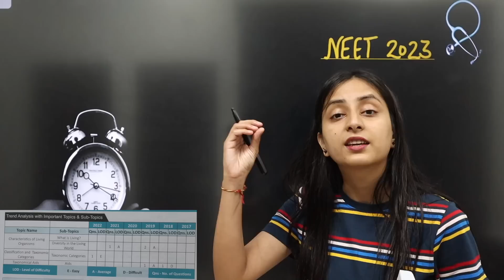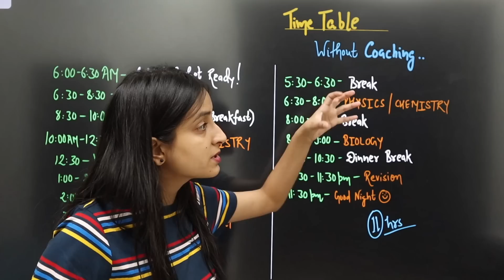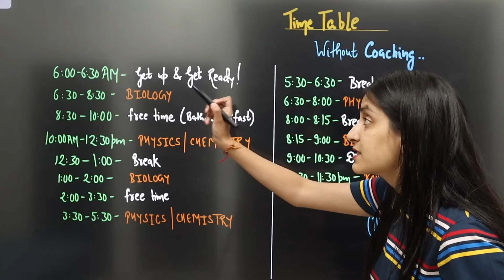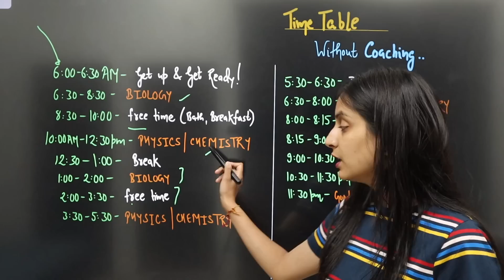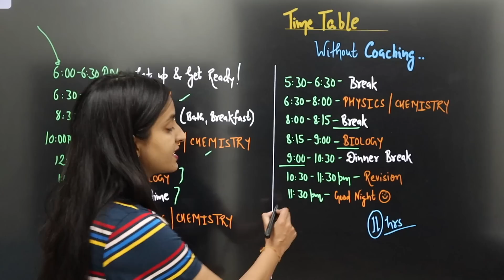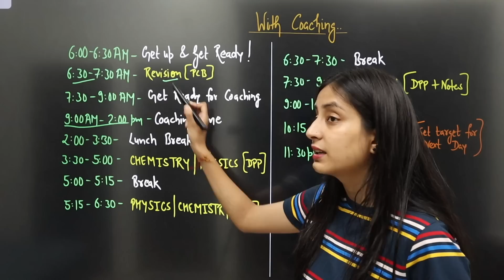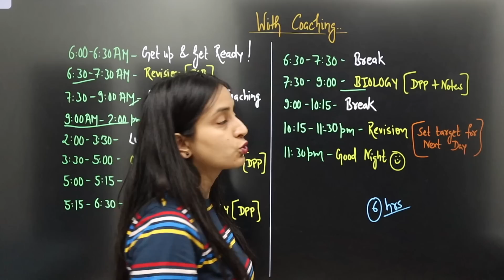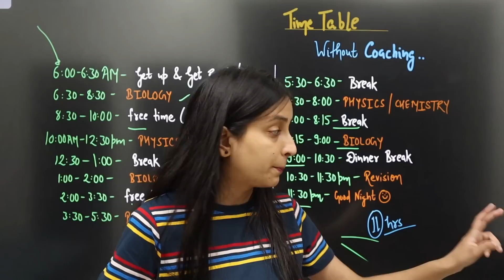Best TIMETABLE for NEET 2023 to Score 680+ | Droppers' Strategy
Link to Disha Publications NTA NEET 35 Years -